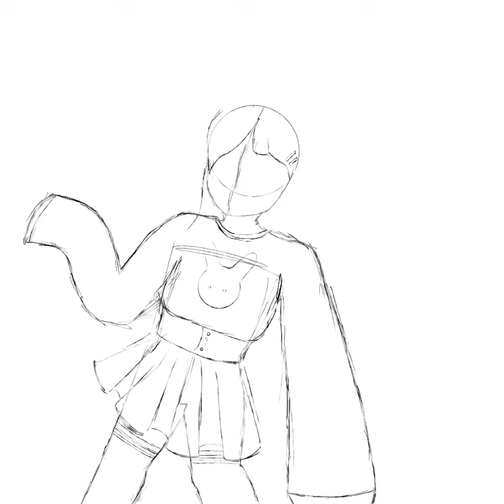* suddenly gets good at art*